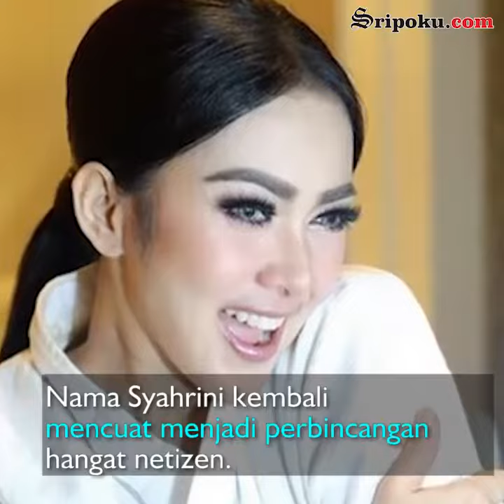Syahrini Dikabarkan Langsungkan Lamaran dengan Reino Barack, Tetangga ungkap Faktanya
Facebook.com  : Sriwijaya post
Twitter.com       : Sriwijaya post
Instagram.com : Sriwijaya post